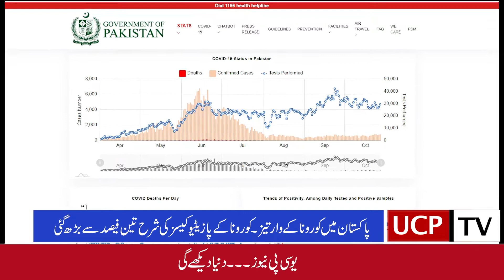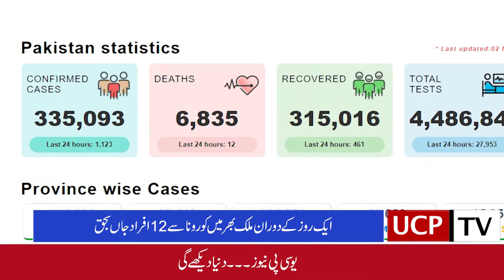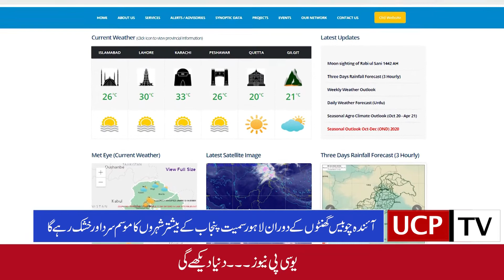News Bulletin UCP TV 02-11-2020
News Anchor : Hafsa Jamal : Produced by Students of UCP FMCS